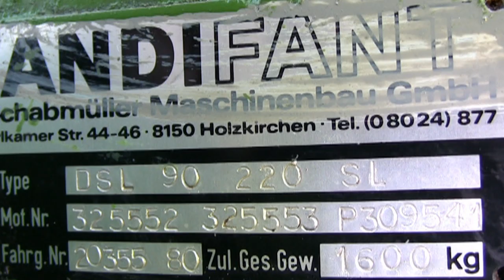Andifant Hoflader JOWI FILM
Elektro Andifant  Hoflader, jowifilm